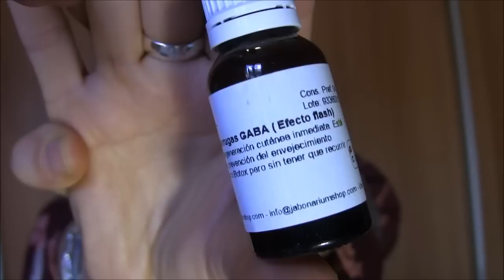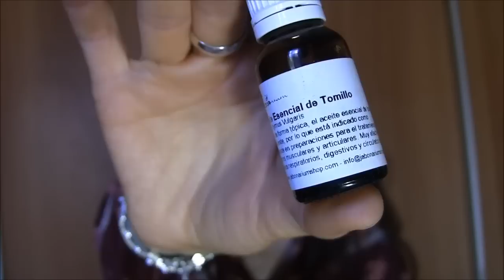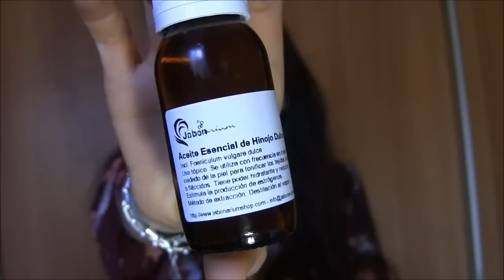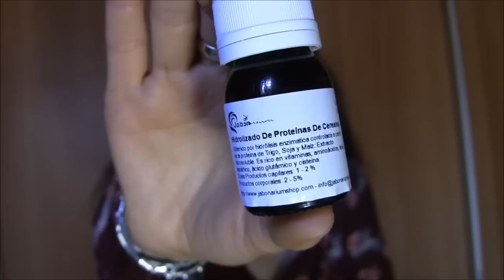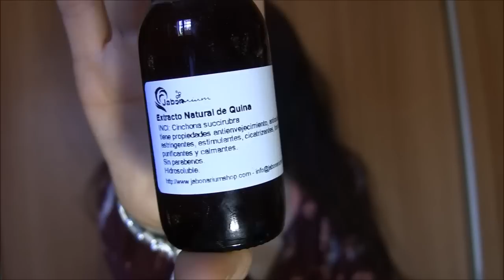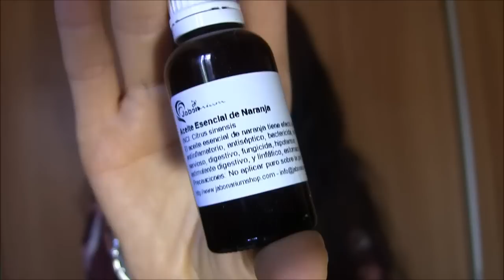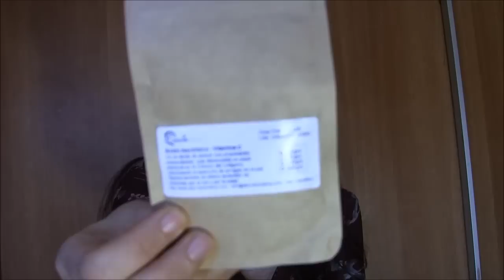JABONARIUMshop HAUL(10% descuento día de la madre)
arossita

-IHERB
-Jabonarium Shop (tienda de aceites, principios activos para crear tus cremas)

 Mi código en bolero es  20862807

 Mi código   1Rossita

Link directo

Categoría

99670A10

Link directo

15 ml. Complejo Anticaída 11 Vitaminas

60 ml. DRENAL- Remodelante Anticelulítico

15 ml Aceite Esencial de Albahaca

15 ml. Colágeno Marino

30 ml Aceite esencial de clavo
0030clavo

60 ml. Hidrolizado de Proteínas de Cereales

60 ml. Aceite de Gérmen de Trigo

30 ml. Hidrolizado de Proteínas de Cereales

125 ml. Poliplant Anticelulítico

30 ml. Aceite Esencial de Alcanfor

15 ml. Complejo Antiarrugas con GABA ( Efecto flash)

60 ml. Extracto Natural de Quina

125 grs. Cera Protelan ENS

60 ml. Aceite Esencial de Hinojo Dulce

50 grs. Cera Lanette N

15 ml Aceite Esencial de Tomillo

15 ml. Aceite Esencial de Pino

15 ml. Aceite Esencial de Laurel

30 ml. Aceite Esencial de Cajeput

30 ml. Aceite esencial de Naranja

60 ml. Extracto de Ginseng

100 gr Alga Fucus

100 grs. Abrótano Macho

250 ml. Aceite de Algas Marinas (Fucus)

60 ml. Aceite de Hueso de Albaricoque

125 ml. Extracto de Castaño de Indias

125 ml. Extracto de Árnica

Vaso de Precipitado de Vidrio 150 ml.

25 gs. Ácido Ascórbico

125 ml. Agua de Hamamelis